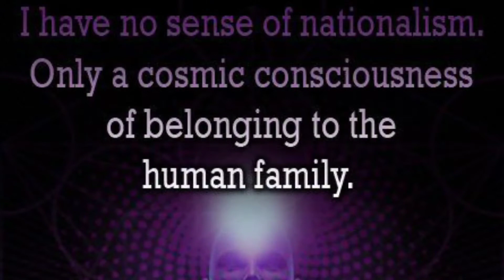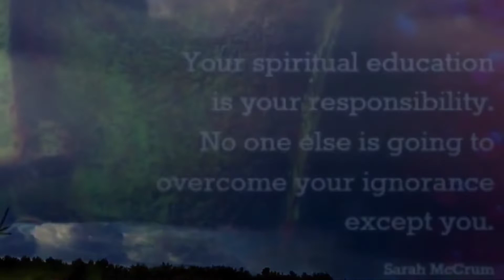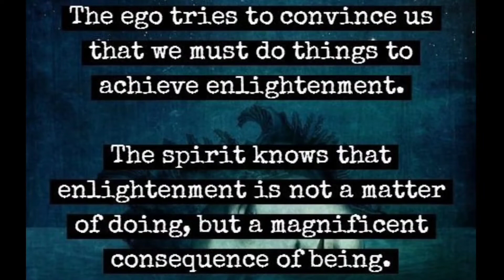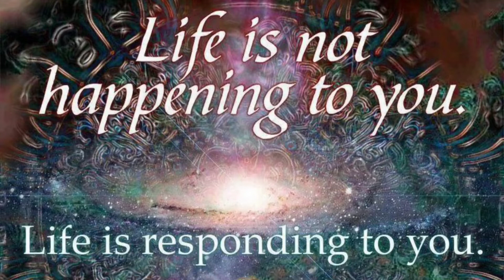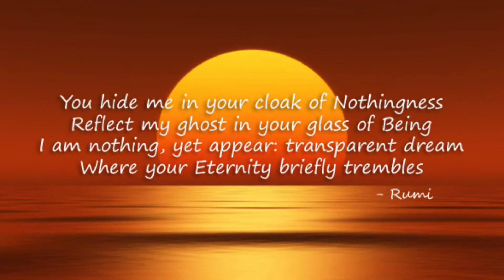Ain't Nothing in this World for FREE!!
New T-shirts Available!!
Be The Frequency You Want To Receive Products from Milky Way Weekly | Teespring
Milky Way Weekly | Teespring

If you enjoy my work, please tell some friends...

Any contributions would help out tremendously and would be greatly appreciated.

If you have an event or any other celebration, I am now offering videography and photography services.

Thanks: Nikon CoolPix P900, Brian B.
    Rest for the Wicked